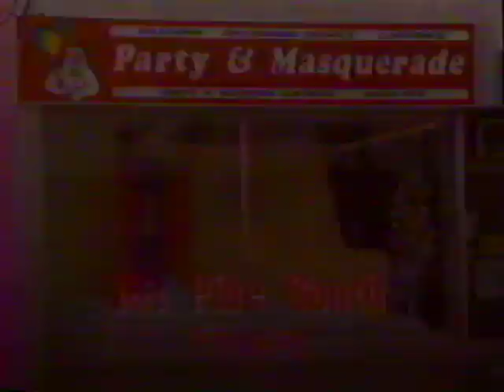Party & Masquerade Timmins commercial 1993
A 15-second commercial for Party & Masquerade, a retail store located in Timmins, Ontario, Canada, which aired on MCTV in Northeastern Ontario in 1993. Narrated by Mike Doody.